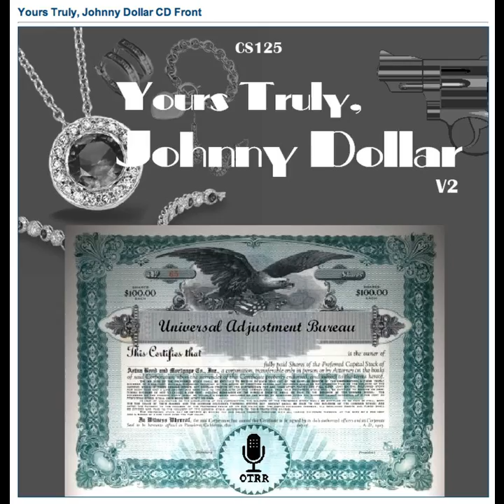Yours Truly, Johnny Dollar - 600207 675 The Sidewinder Matter